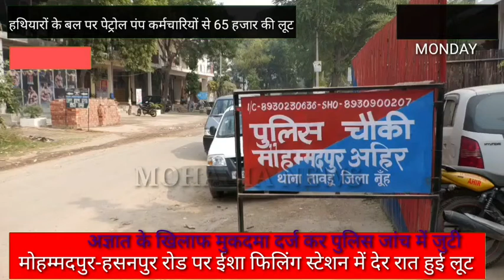हथियारों के बल पर पेट्रोल पंप कर्मचारियों से 65 हजार केस व दो मोबाइल लूटपाट कर बदमाश फरार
हथियारों के बल पर पेट्रोल पंप कर्मचारियों से 65 हजार केस व दो मोबाइल लूटपाट कर बदमाश फरार। मोहम्मदपुर- हसनपुर रोड पर स्थित ईशा फिलिंग स्टेशन में देर रात हुई थी घटना।अज्ञात के खिलाफ मुकदमा दर्ज कर पुलिस जांच में जुटी।